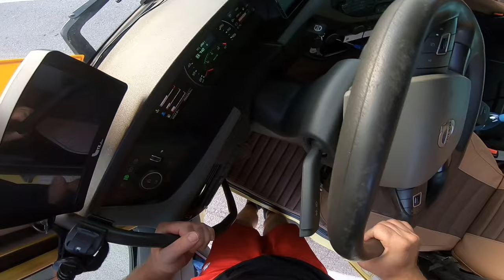Prodzo Bosnom Kroz Gradove